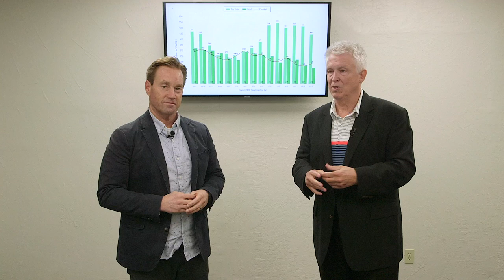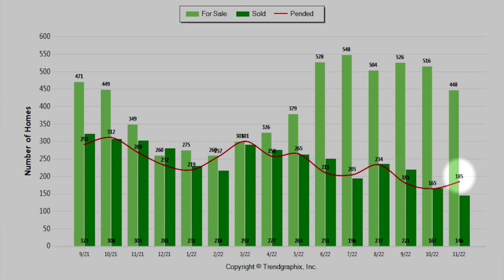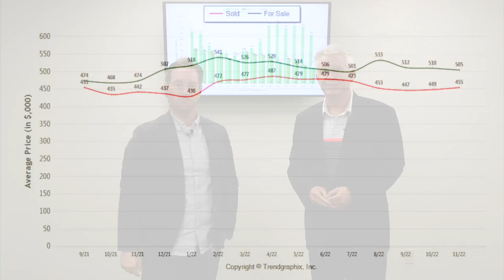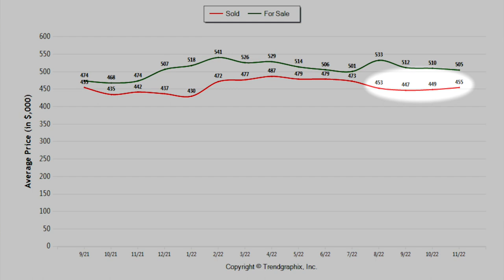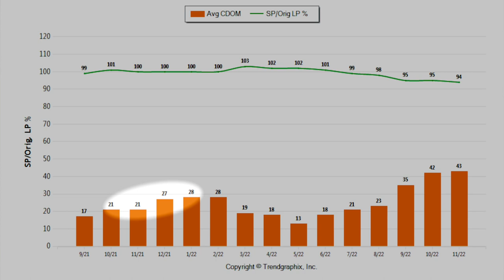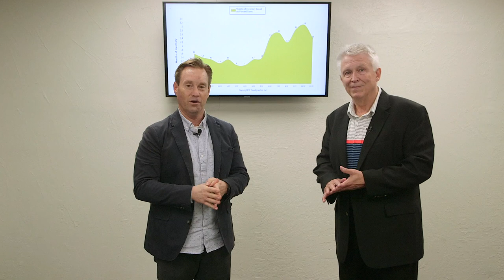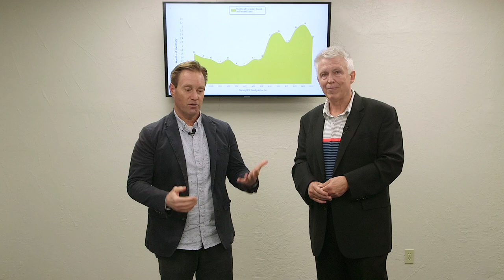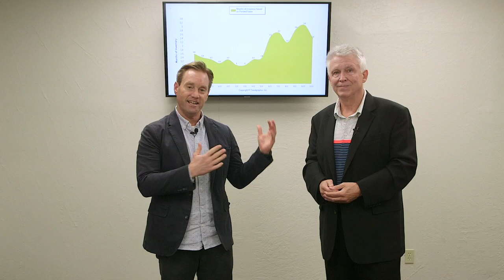The Stockton CA Housing Market Update - December 2022 - Best Stockton Realtor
This year is rapidly coming to a close, so let's dive into the Stockton housing market for December of 2022!

Chapters
0:00 Housing Market Introduction
0:13 Homes for Sale, Pending, & Sold
2:29 Average For Sale & Sold Price in Stockton
3:54 Days on Market
6:03 Months of Inventory
6:25 Evidence of a Neutral Housing Market

On our first chart for the Stockton Housing Market update, we can see that the number of homes currently on the market has actually gone down just a little bit. The number of available homes for sale dropped from 516 down to 448. This number indicates that sellers, as well as buyers, have slowed down their activity. This is a pretty common trend for the winter months, with Christmas and New Years right around the corner. Looking back to November of 2021, we can see that the overall amount of homes is up, compared to the same time last year, when there were 349 homes listed for sale. So looking at the big picture, we can see that buyers do have more to choose from than they did last year at this time.

Looking at the average sales price in the Stockton housing market we can see that home prices are holding pretty steady. The average sold price actually went up a little bit, climbing from $449,000 to $455,000. Prices are down about 5% from the peak of the market, last April, but all in all, prices seem to have leveled off, and do not look like they will be going down in a significant way in the next few months.

Looking at the Days on Market chart, we can see that homes are staying available for about the same number of days as the previous month. In October homes took 43 days to go pending, and November saw that number increase slightly to 43.

At the top of this chart we can see that the sales to list price ratio is holding pretty strong at 94%. This is still a good strong percentage for sellers, but is also a nice relief for buyers who were having to offer more than the asking price to have any chance of getting a house earlier this year. These trends all point to the Stockton housing market moving to a neutral market, which neither strongly favors the sellers or buyers. However, this does feel like a nice change for buyers who have been facing a market dominated by sellers for the last couple of years.

Our final chart of the Stockton housing market update shows more evidence of a neutral market, with the months of inventory easing down to 2.4. For reference, when the market has between 3 and 6 months of inventory, that is considered a neutral market, with more than 6 months of inventory being an excess of homes for sale, and considered a buyer's market.

What do you think is going to happen in the Stockton Housing Market? Will prices be dropping, holding steady, or going up?

David McKeever
Broker | Advance 1 McKeever Real Estate
Voted  "BEST REALTOR"  2010 & 2021 Best of San Joaquin County Awards